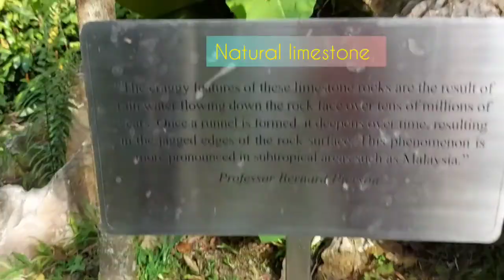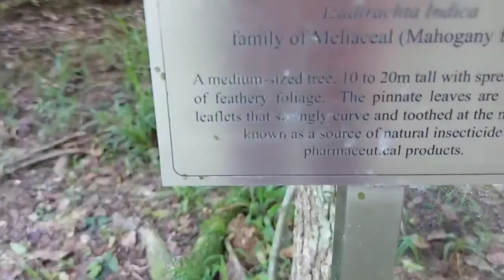Heaven in Ipoh, Malaysia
Communing with nature rejuvenates  the body, relaxes the mind  and uplifts the  spirit.
Just a 15min walk at the Haven ,Ipoh felt so good . The sunshine, greenery, cool alkaline rock formations, singing of birds, gurgling sound of water creates an ambience for a short getaway. .Actually its HAVEN .
but felt like heaven for a while.